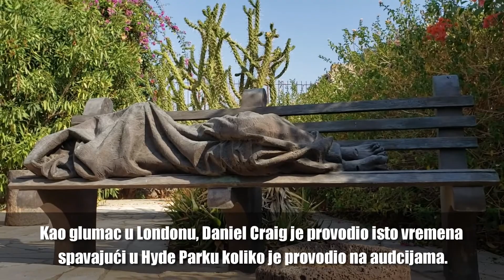BESKUĆNICI KOJI SU POSTALI BOGATI I SLAVNI...🏆 TOP 10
Daniel Craig, Halle Berry, Kelly Clarkson, Jim Carrey, Jennifer Lopez, Tyler Perry, Dr. Phil, Jewel, William Shatner, Oprah Winfrey. Puno ljudi bi dalo sve da mogu postati bogati i slavni. Desetljećima su se glumci, glazbenici i ostali borili da uspiju, a mnogi su prošli kroz bijedu i siromaštvo samo da bi ostvarili svoje snove. Neki su to došli do miliona i uspjeha iako u jednom trenutku nisu imali ni krova nad glavom. Ovo je deset poznatih i slavnih ličnosti koji su prije svog uspjeha bili beskućnici.

Written by: Tripsster
Narrated by: Tripsster
Edited by: Tripsster